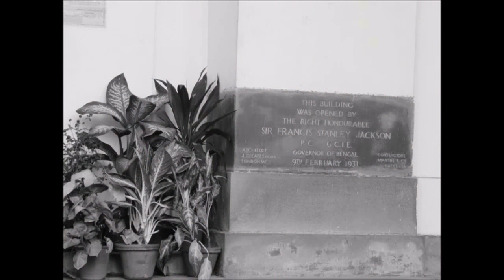Oath Ceremony at West Bengal Assembly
This video was recorded on 30th May, while taking oath at West Bengal Assembly